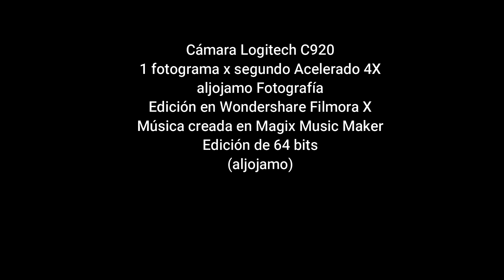20221021 TIMELAPSE ATM RETIRO WF11 highlig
Time Lapse - Actividad Atmosférica - Octubre 21 de 2022 - El Retiro, Antioquia
Colombia
aljojamo Fotografía

20220726_CIELO_TRANQUILO_Y_TORMENTOSO.mp3